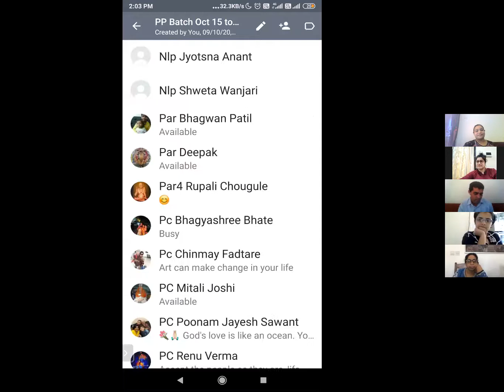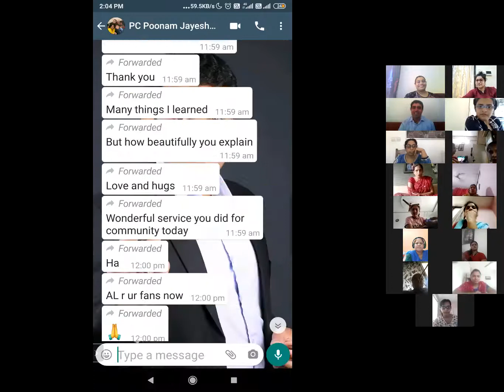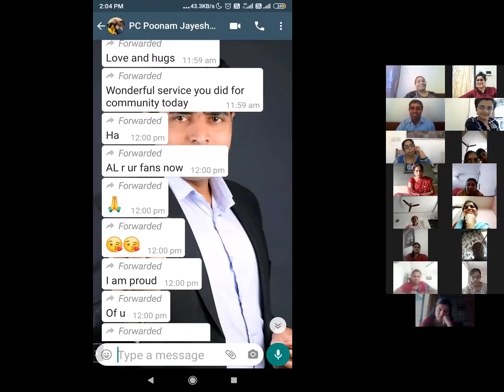PP PARENTING STYLES 0 POONAM MADAM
।। जय श्रीकृष्णा ।।
🕉️ सोहम गुरुकुल 🔯
MEMORY TRAINING,
TALENT MAPPING & NURTURING
PARENTING GUIDANCE.
CAREER GUIDANCE,
STUDY GUIDANCE,

Study# Guidance
Memory